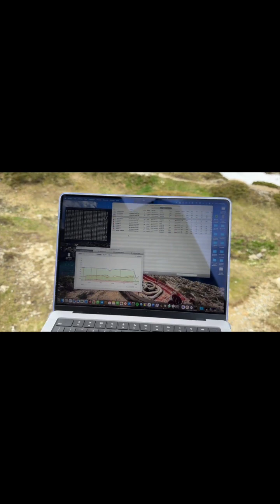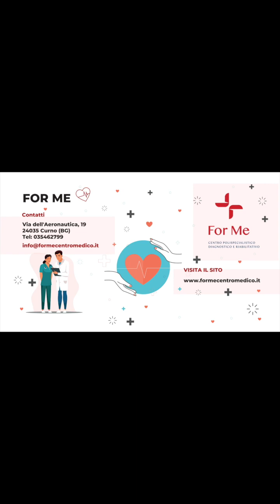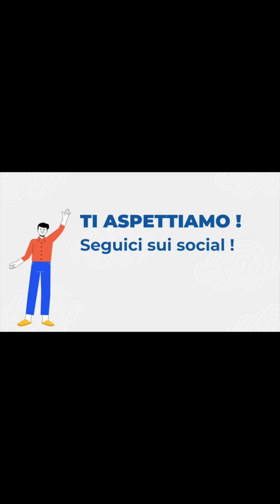072S4 PilloleDiTecnologia - INSTALLAZIONE AD ALTA QUOTA AL RIFUGIO LAGHI GEMELLI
Benvenuti ad una nuova puntata di Pillole Di Tecnologia, la rubrica tecnologia di SeiLaTV - Canale 94 del Digitale Terrestre.

In questa puntata speciale andremo a filmare tutta la realizzazione informatica ad alta quota presso il Rifugio Laghi Gemelli. Andremo a sostituire l'armadio di rete e a installare un nuovo centro stella, per poter fornire a tutto lo staff del rifugio delle coperture wifi e Internet complete, che vadano a coprire tutte le zone utili per servire i pasti e per la gestione del personale dal rifugio. Non sono mancate le difficoltà, essendo una location situata a 2000 m di altezza e non accessibile con alcun tipo di mezzo tranne che con l'elicottero. Buona Visione!